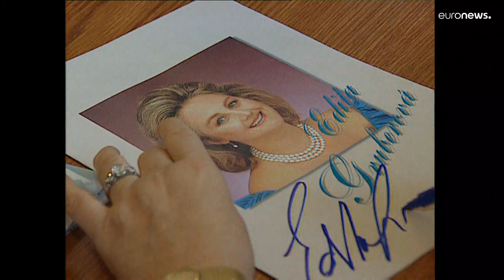Ушла из жизни "королева колоратуры"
Ушла из жизни знаменитая оперная дива, королатурное сопрано Эдита Груберова.  Она скончалась в Цюрихе в возрасте 74 лет.